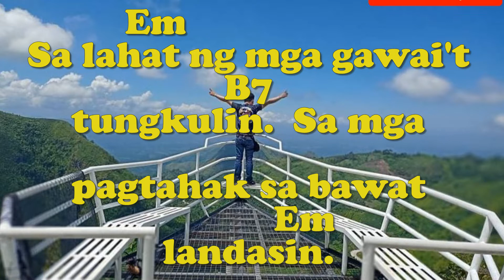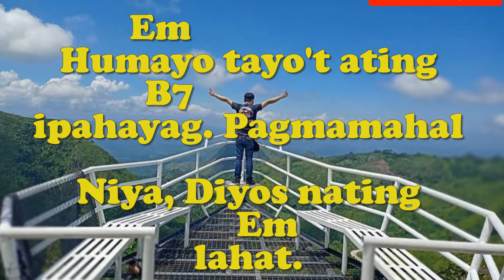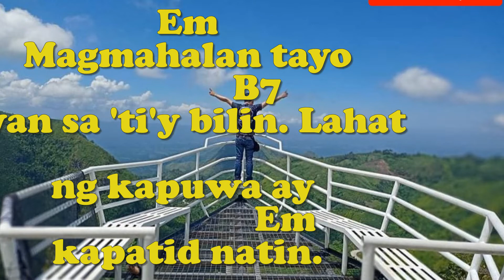HUMAYO TAYO (Recessional) - MAP, pp.70/W&M: Crispulo B. Pangilinan/Organist: Jonjon B.